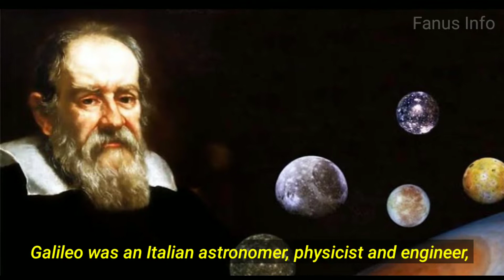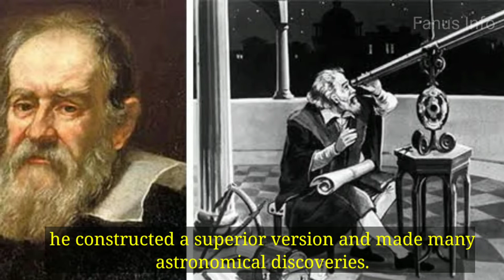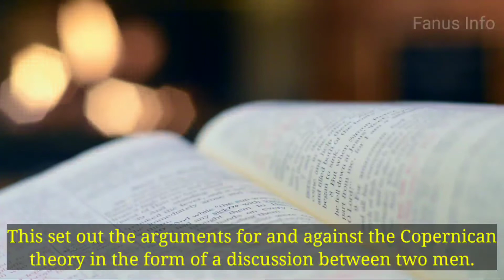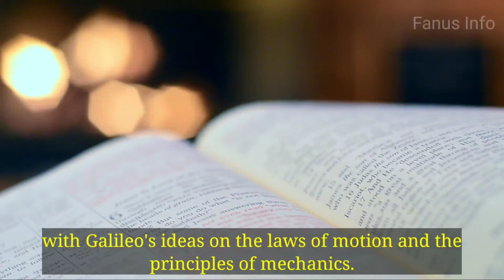Sad story of Galileo!